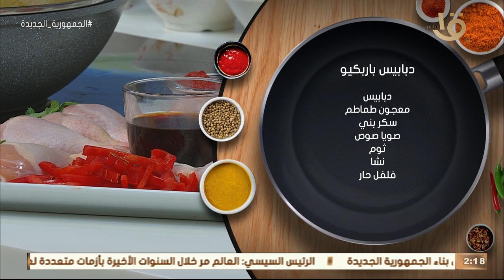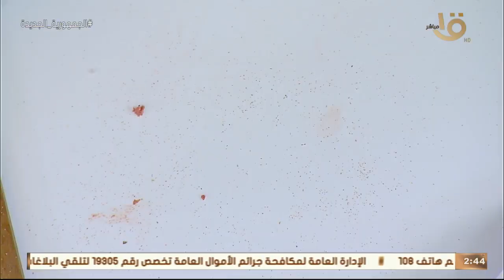أكلة أمي | الكشري بحلة واحدة و دبابيس باربكيو من الشيف المغازي ..الحلقة الكاملة 1-5-2022